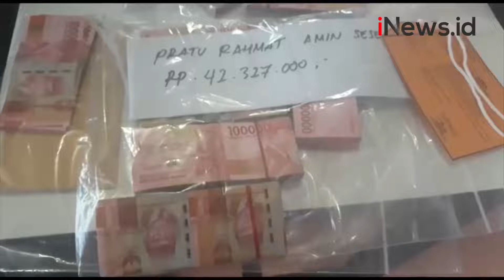9 Tersangka Kasus Mutilasi di Papua Ditangkap, 6 Pelaku Anggota TNI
Pascakasus pembunuhan disertai mutilasi terhadap empat warga asal Kabupaten Nduga, Papua, polisi berhasil menangkap para pelaku. Sembilan tersangka ditangkap terdiri dari tiga warga sipil dan enam diduga anggota TNI. Keenam anggota TNI ditahan di Sub Denpom Timika.

Android: inews.id/android
iPhone: inews.id/ios